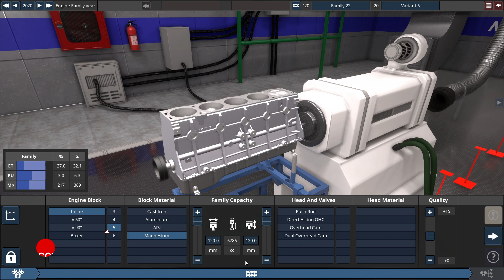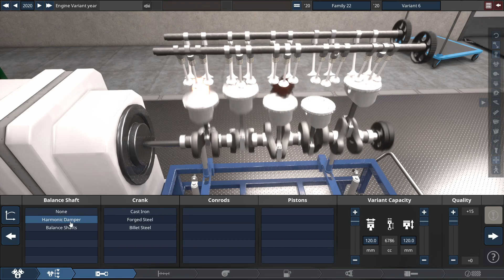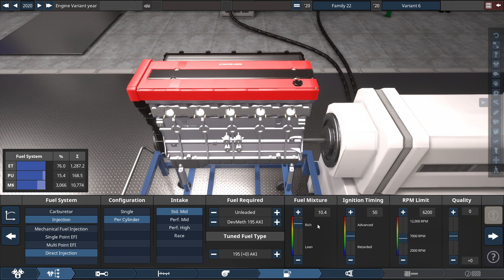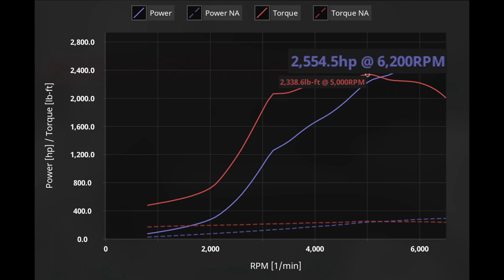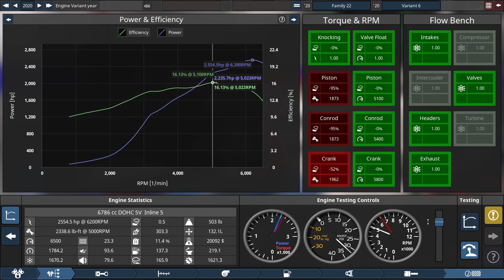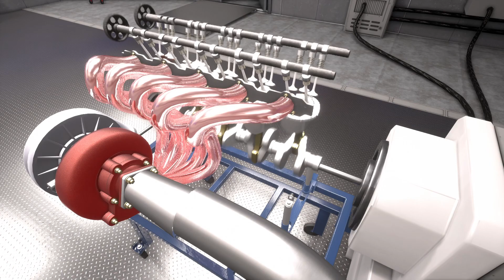The Most Torque in an Inline 5 Engine Ever (LCV 4.2) | Automation The Car Company Tycoon Game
Going into the inline 5 engine. We got this 6.8L I5 engine making over 2,300 lb-ft of torque. Because it produces a vast amount of torque, the pistons, conrods, and crankshaft struggle to stay together. Using this engine in BeamNG is a whole different story as it just overheats easily.

PC Specs:

CPU: AMD Ryzen 7 5800X (8C/16T @ 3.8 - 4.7 GHz)
GPU: GIGABYTE RTX 3060 Ti GAMING OC 8G
SSD: ADATA Ultimate SU800 1TB
HDD: Toshiba X300 4TB 7200 RPM
RAM: G.Skill Ripjaws V (32 GB @ 3200 MHz DDR4)